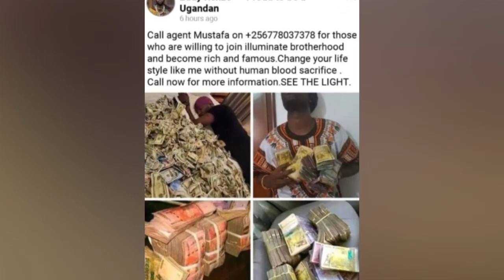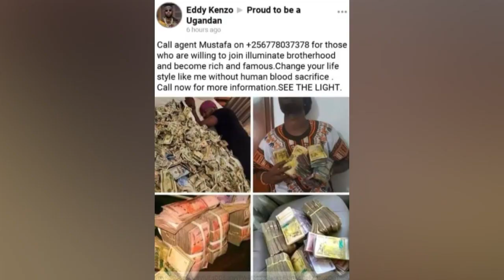OLUGAMBO. Kenzo yeganye okyokuyingiza abantu mu illuminati nebifananyi byebatadeyo ku social media.